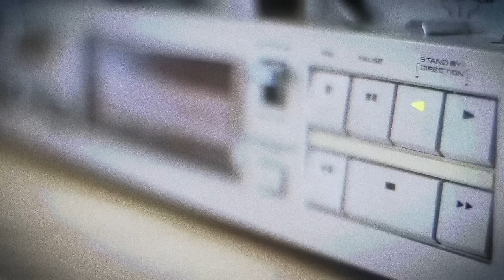Zack Tabudlo - Elizabeth (Lyric Video)